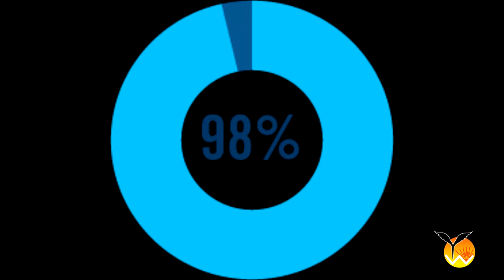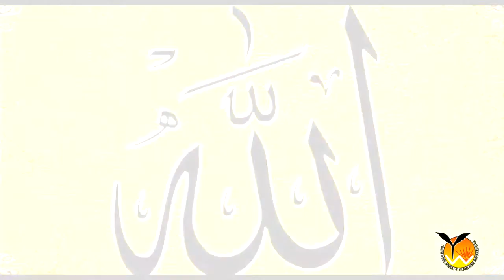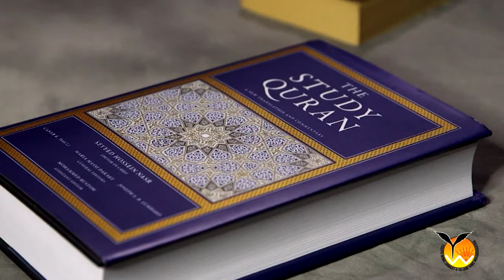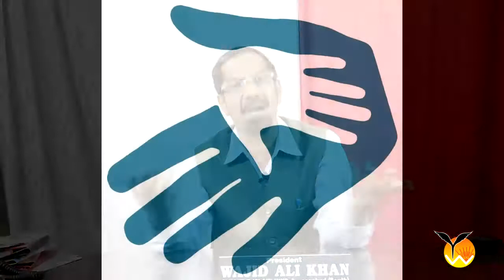RAPE : Manavta Aur Lokshahi Ka By-Wajid Ali Khan | Youth Wing